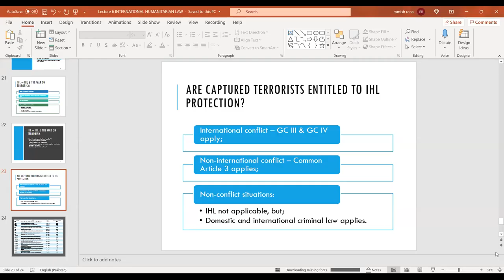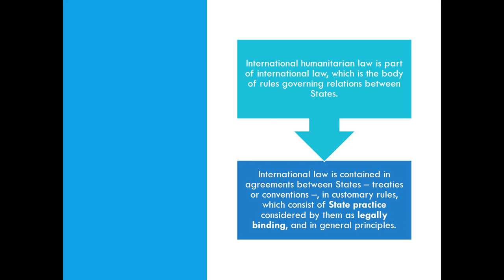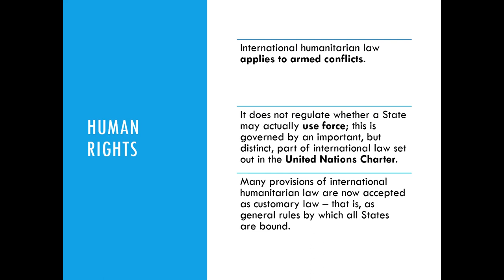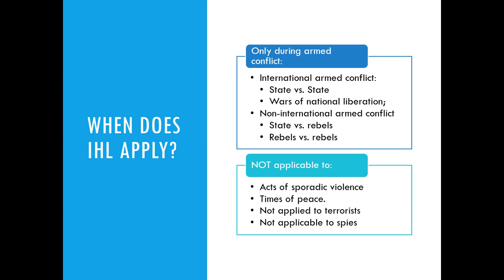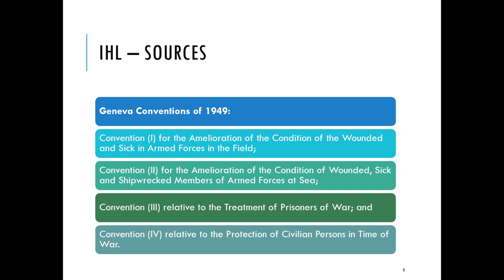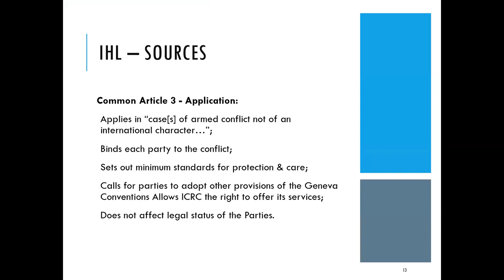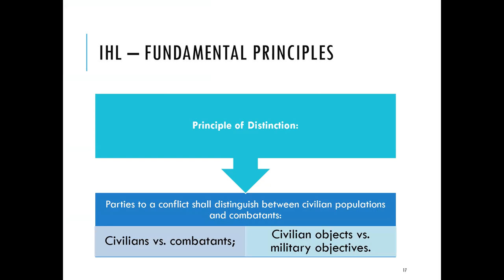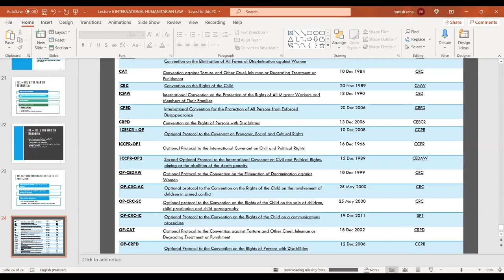Current Affairs for CSS/PMS lecture 9 International Human Rights